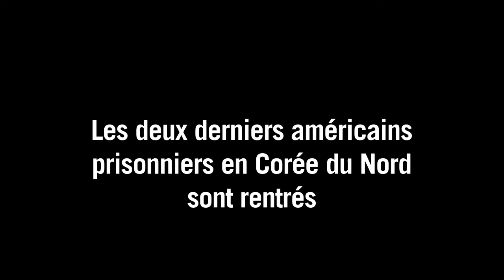Les 2 derniers Américains prisonniers en Corée du Nord de retour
Les deux derniers prisonniers américains en Corée du Nord, libérés à la faveur d'une mission secrète sans précédent à Pyongyang du patron du renseignement américain, sont arrivés samedi aux Etats-Unis.Durée: 00:54